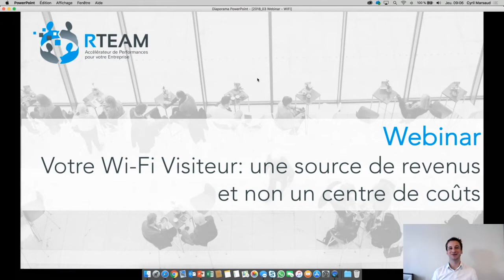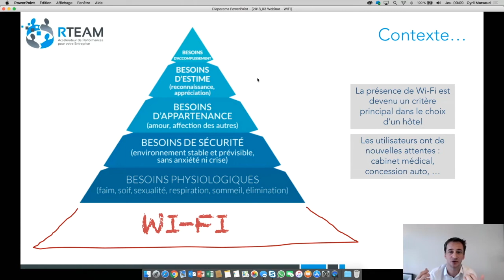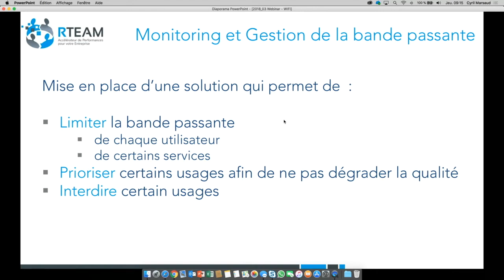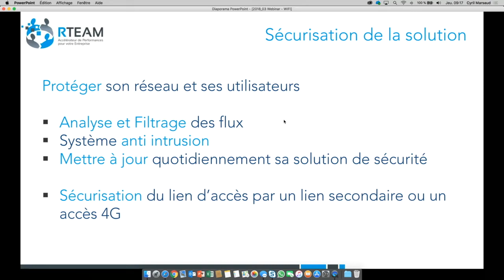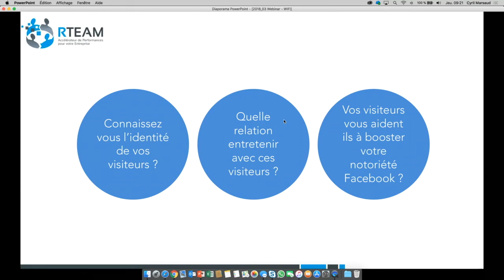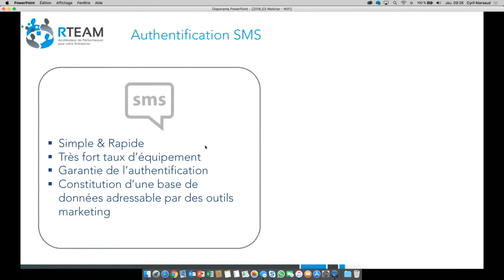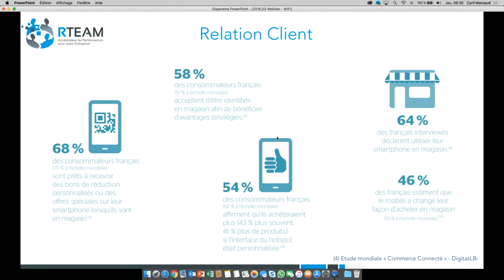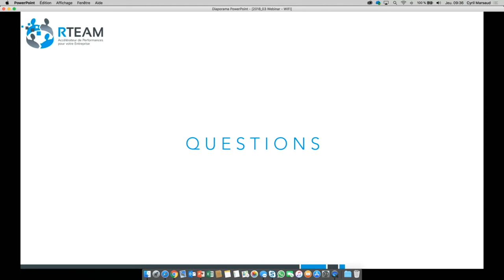Replay Webinar - Transformez votre WiFi visiteur en source de Business !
Comment augmenter l'engagement Facebook de vos visiteurs grâce à votre WiFi